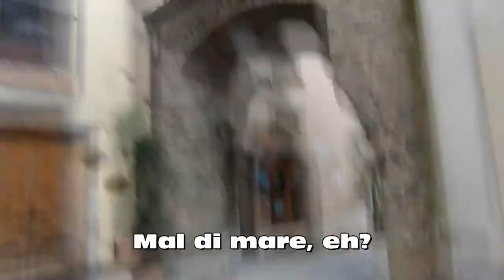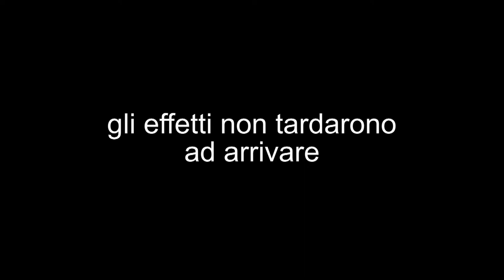Filmato per lo sposo (no foto) - Riccardo e Mariangela - 22/06/2013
Filmato per lo sposo dagli amici
Matrimonio di Senesi Riccardo e Mariangela Tosti - 22 Giugno 2013
Versione HD senza foto.